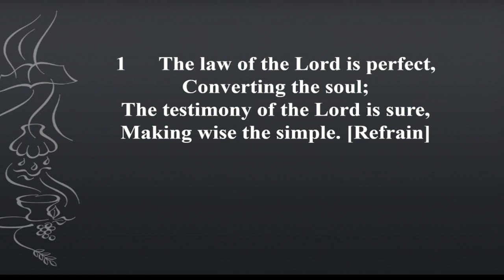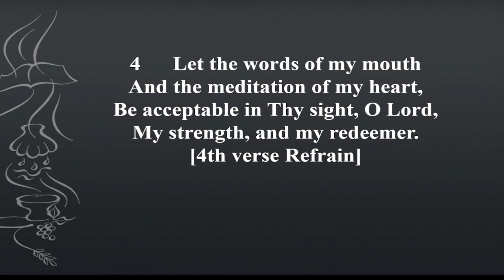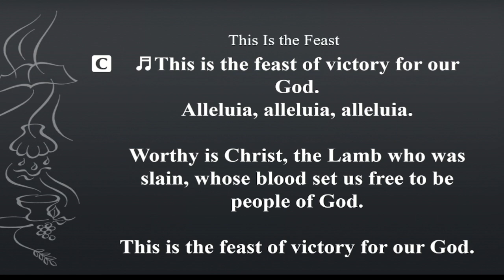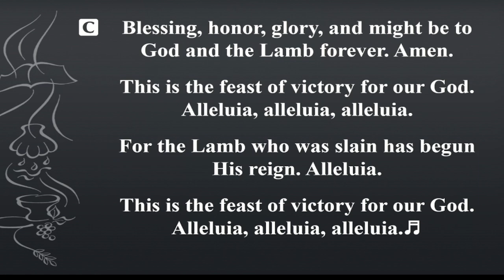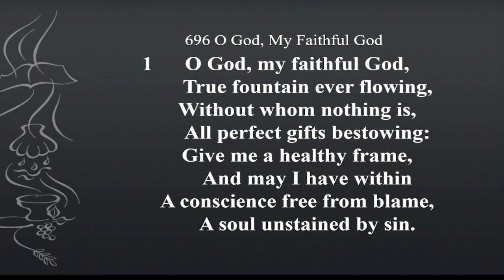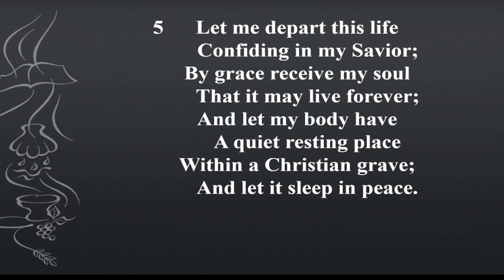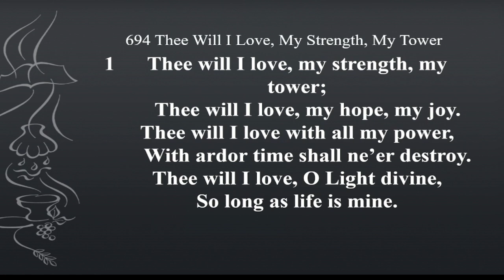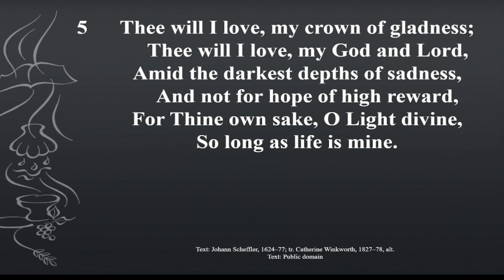August 18, 2024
CCLI  11406166
CCLI 20876590